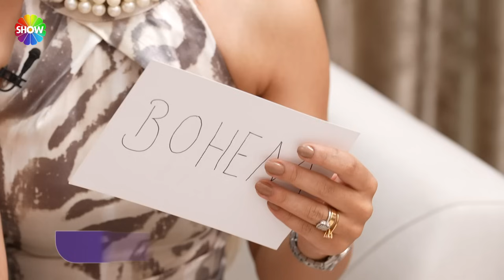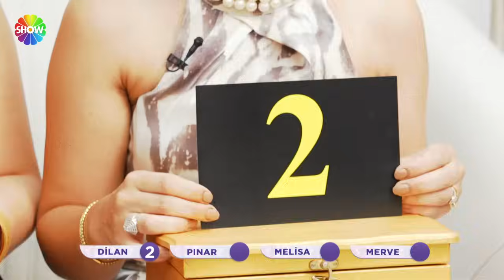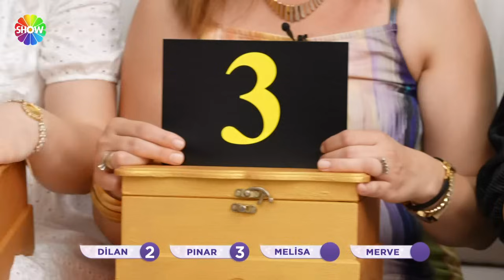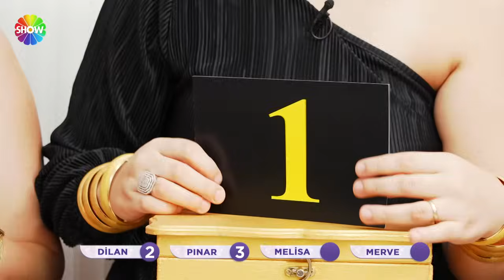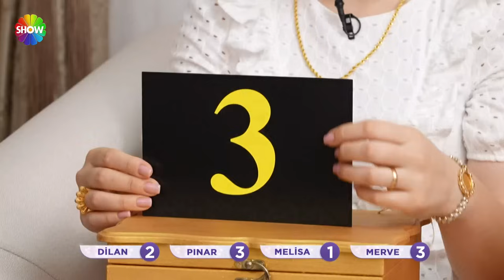Ezgi Sertel ile Gelin Evi 1353. Bölüm | 26 Eylül 2024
Ezgi Sertel ile Gelin Evi’nin 1353. bölümünde; 23 yaşında, 4 aydır evli Funda Cabri’nin evine konuk olunuyor. Rakipleri, Funda Gelin'in el emeği çeyizinden ev dekorasyonuna, misafirlerini karşılamasından sunumuna kadar birçok farklı alanda değerlendirmelerini yapıyor.

Haftanın sonunda en yüksek puanı alan gelin, 100.000 TL büyük ödülün sahibi olacak. Ayrıca her gün ev sahibi gelin ile eşi arasında yapılan ilişki testini kazanan gelinlere çil çil altın, 5 gelinin hafta boyunca ev hanımlığını konuşturduğu beceri oyununu kazananlara ise sürpriz hediyeler verilecek.

00:00 - Karşılama
09:58 - İkram
16:32 - Salon Yorumları
34:14 - Mutfak Yorumları
46:19- Haftanın Oyunu | "Hem ağlarım hem doğrarım!"
50:42 - Yatak Odası Yorumları
59:21 - Çeyiz Yorumları
01:10:32 - Sunum Masası
01:20:10 - Tanışma Hikayesi
01:27:12 - İlişki Testi
01:32:37 - Puanlama Sonucu

Ezgi Sertel ile Gelin Evi, yeni bölümleriyle hafta içi her gün saat 12.30’da Show TV’de!